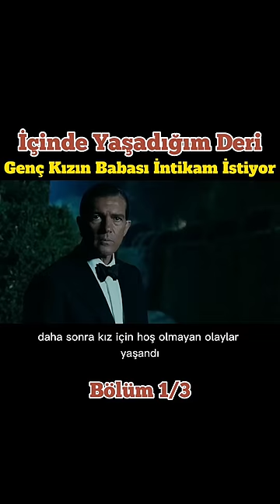İçinde Yaşadığım Derı | Bölüm 1